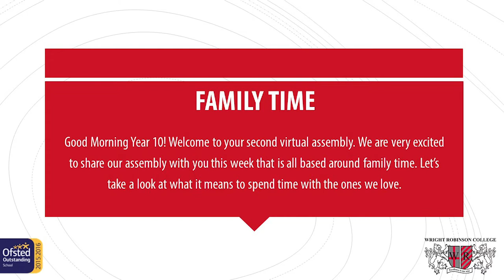Year 10 assembly - 02.07.20